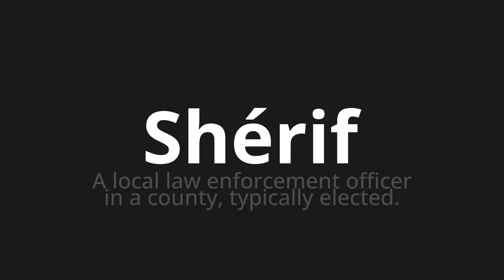How to pronounce Shérif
Master the Pronunciation of 'Shérif Which means sheriff' - which means : A Local Law Enforcement Officer in a County, Typically Elected. 📝 with @BaguettePronunciation 🎓🗣️ - [Your Guide to French]

Learn to pronounce 'Shérif' perfectly in French with our easy and engaging tutorial by @BaguettePronunciation! 📖📽️ In this comprehensive video, we provide you with native speaker examples 🗣️👂 and phonetic breakdowns 🎵 to ensure you get the pronunciation just right.

How to say Sheriff in French